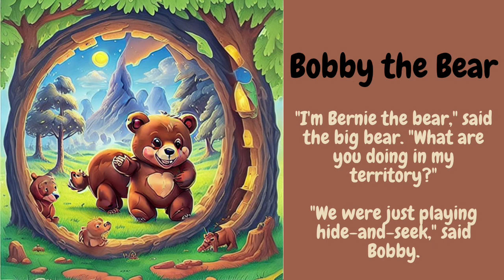B - Bobby the Bear: The Animal Adventures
Join Animal Adventures A-Z and explore the fascinating world of animals! Our channel shares inspiring stories and educational videos about the diverse and beautiful creatures that inhabit our planet.